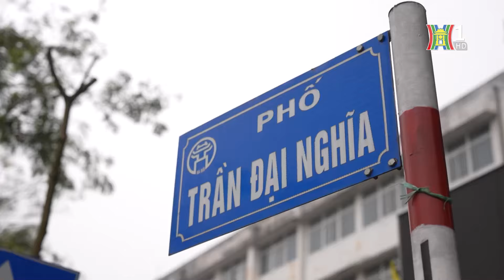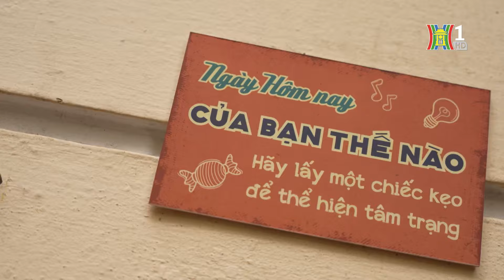Chơi ghi ta phủi ở Hà Nội | Nhịp sống Hà Nội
Chơi ghi ta phủi là một lựa chọn của nhiều người trẻ đam mê âm nhạc trong cuộc sống gấp gáp ở thành phố. Nó như cách để tiếp thêm năng lượng tích cực cho cuộc sống.
Mộc mạc, giản dị, dễ kết nối…ghita phủi đang khiến cho cuộc sống của nhiều người trẻ ở HN trở nên thi vị và ý nghĩa.